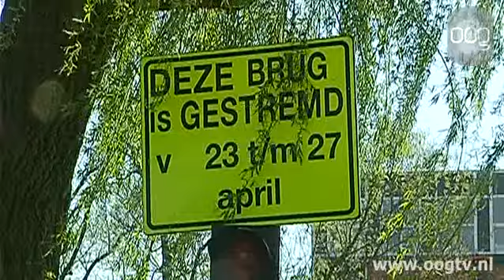kort nieuws 20-4-2012